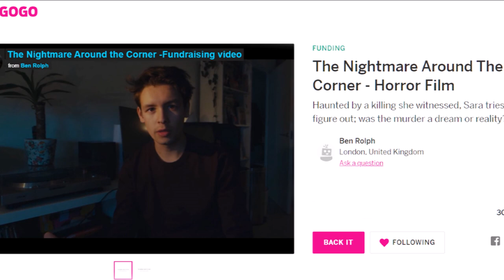The Flash 8x13 PROMO - Team Flash DEATH CONFIRMED!?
TEAM FLASH DEATH CONFIRMED and THE FLASH 8X13 NEW PROMO, The Flash Trailer, Supergirl Movie, Superman and Lois